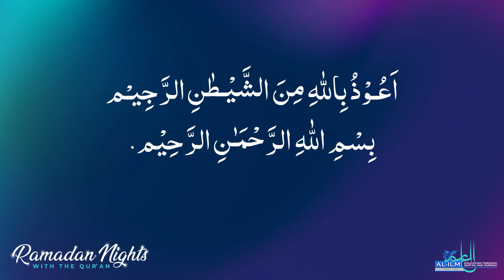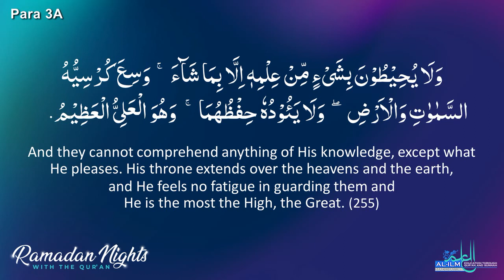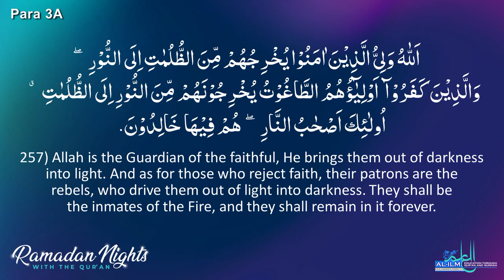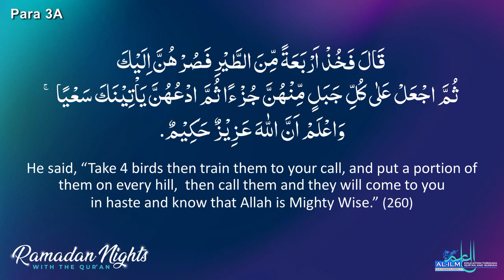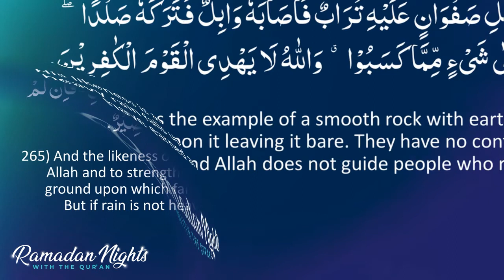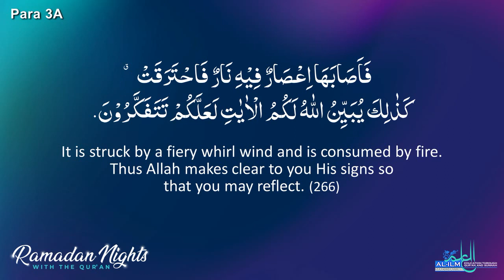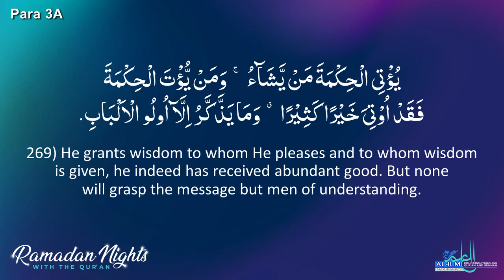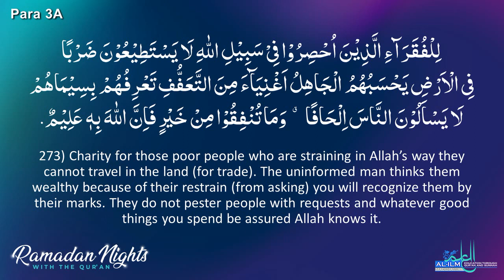Ramadan Nights Para 3A: Surah Al-Baqarah Ayah 253-273 | April 20, 2021